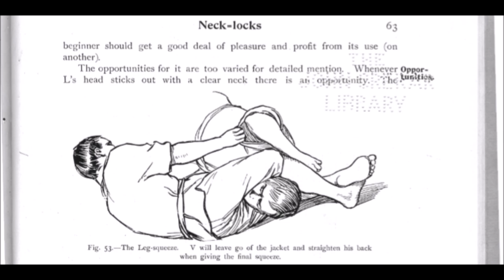Masahiko Kimura VS Rikidozan : History & technical breakdown 木村 政彦 力道山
This video discusses the history of professional wrestling match between famous Judoka Masahiko Kimura and wrestler Rikidozan, and goes deep into the techniques and discusses the aftermath.